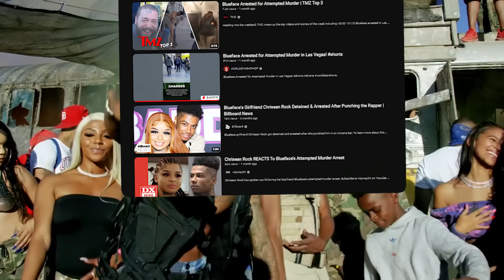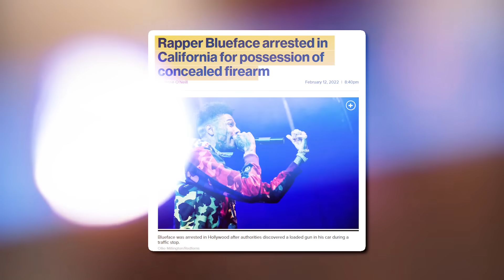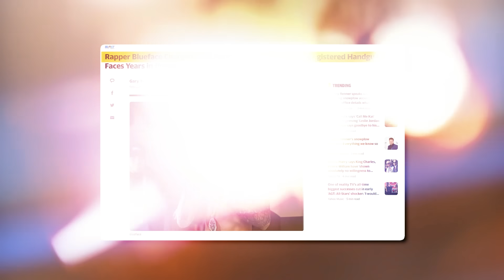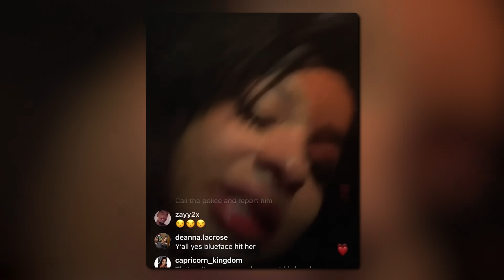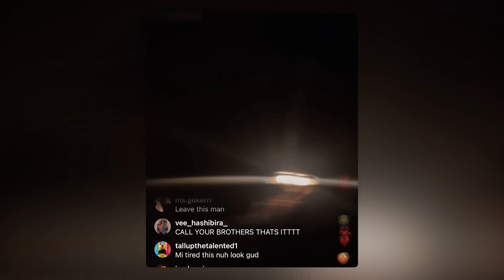Times BlueFace Went TOO FAR..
A phone call from Tory Lanez in prison?! Well, it appears he is not about to just fold his hands in prison and participate in some rap battles! After the rapper’s verdict in December 2022, it seems there is more information that the public didn’t know about, and now, it’s coming up! Keep watching till the end of this video to see What’s Really Happening To Tory Lanez in Prison.. Trust me; you don't want to miss this!